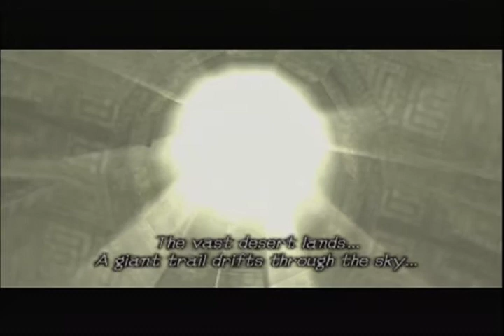Brimstone Plays Shadow of the Colossus Part 27 (Wander to the Colossus: Phalanx)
Welcome to "Brimstone yells at Agro and bumps into everything like a klutz for 15 minutes". Pretty much that says it all. Oh, and head towards the 13th colossus, Phalanx.